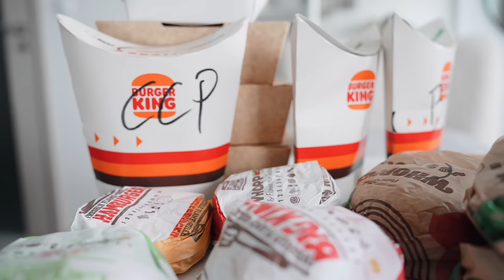ПОРЪЧАХ ЦЯЛОТО МЕНЮ НА BURGER KING - бесен съм